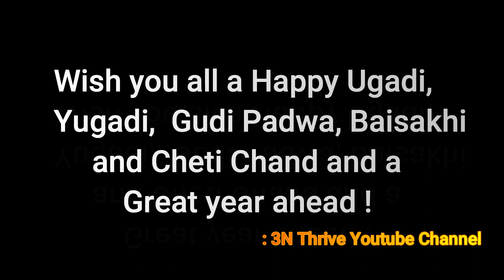Happy UGADI🥭Wishes to All Subscribers from ✨Naveen N✨( 3N Thrive Youtube channel ✅)